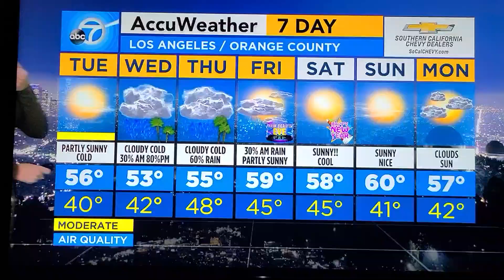Brianna Rufalo 💜💜💜💜💜💜💜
Dec 28 21  💜💜💜 I love you Brianna  ! Happy Tuesday!!